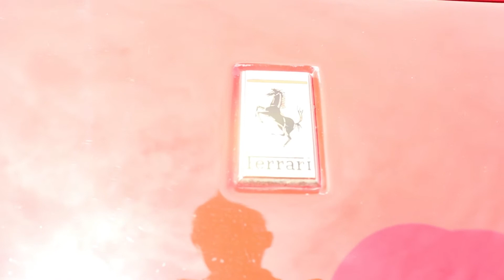The favourite FERRARI 308 GTB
This is one of the very well known FERRARI model 308 GTB 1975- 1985 wow